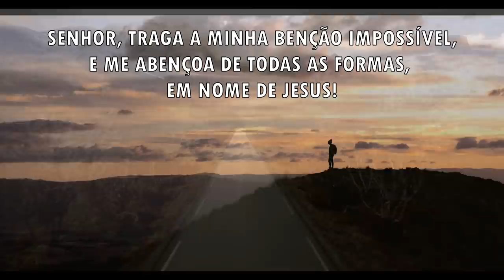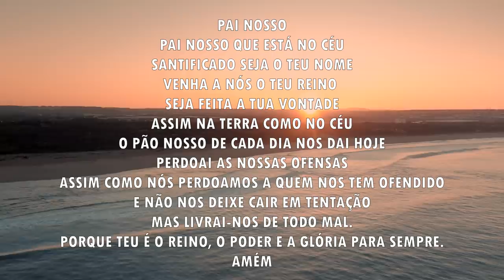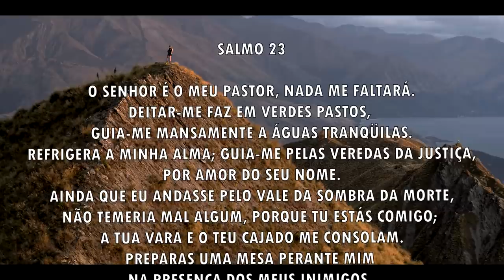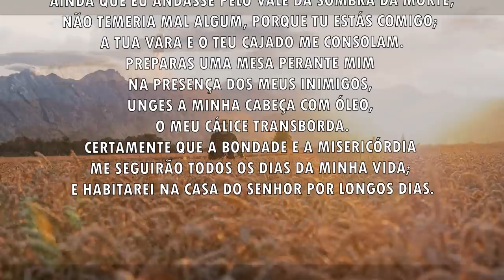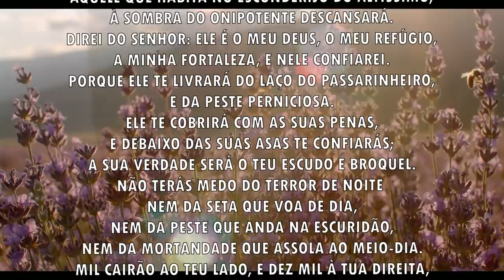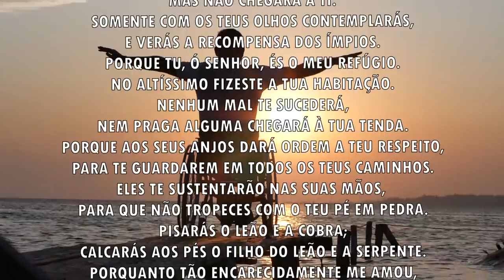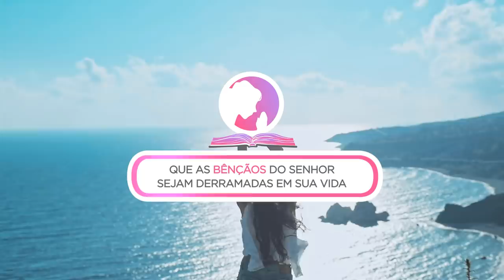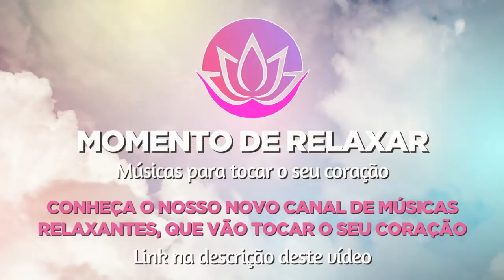Oração da manhã - Alcance uma bênção impossível - 29/10/2021